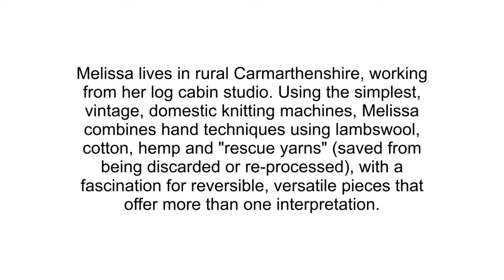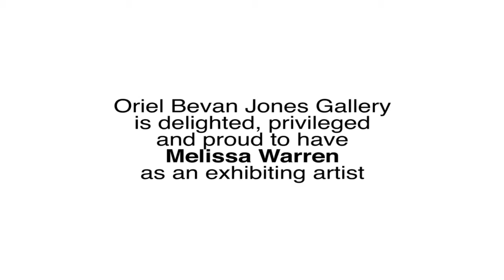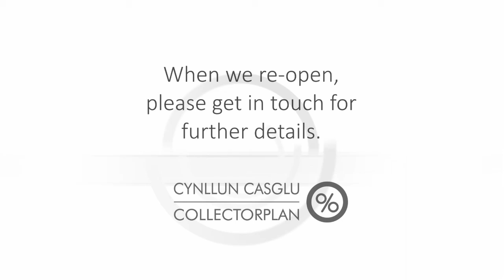Oriel Bevan Jones Gallery - Artist Profile - Melissa Warren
Today's beauty comes from the delicate yet daring talent of textile artist, Melissa Warren.

We are re-opening on Thursday, July 16th but until then, we're still bringing you stunning work by our talented, professional artists, so until we can welcome you to the gallery in person once more - Home is where it's Happening!